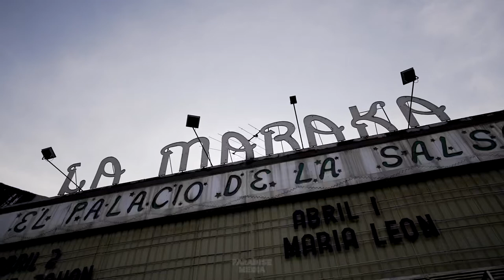KAYDY CAÍN CDMX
Kaydy Caín en cdmx